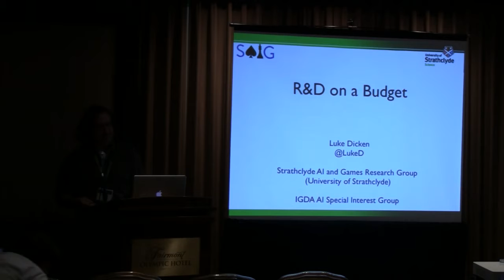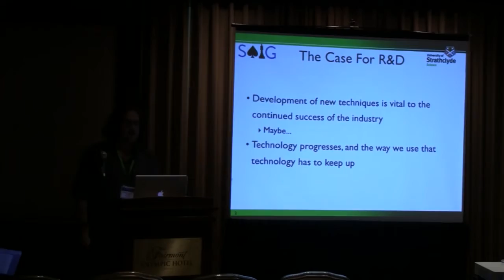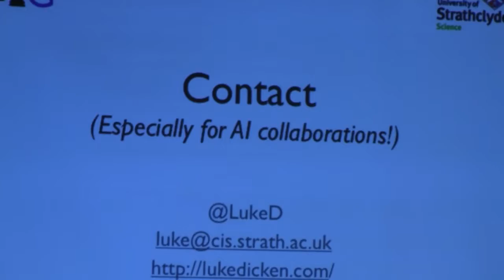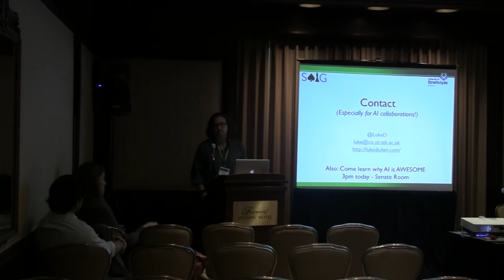R&D on a Budget | Luke Dicken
Research is expensive. It's also high risk. These are not great qualities for our projects, but at the same time, we still need new techniques and innovative approaches to push the boundaries of our medium. How can we reconcile this with ensuring that potential research for our games leads to commercially viable results that justify the investment? This talk is about how you can have your cake and eat it too, by outsourcing your R&D projects.

Delivered at the IGDA Summit @ Casual Connect Seattle, July 2012.